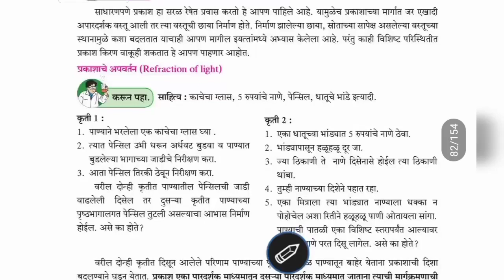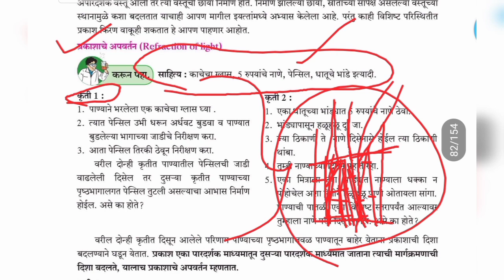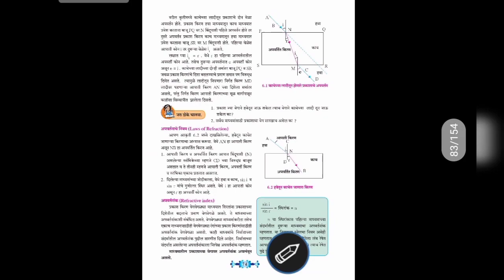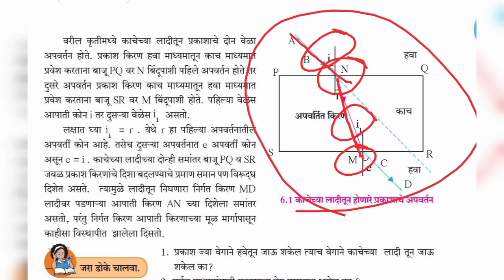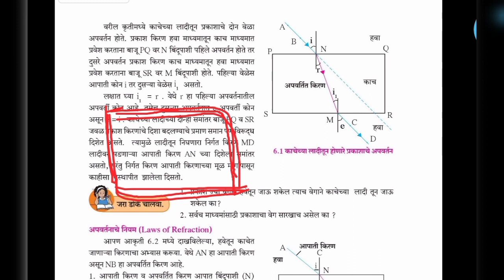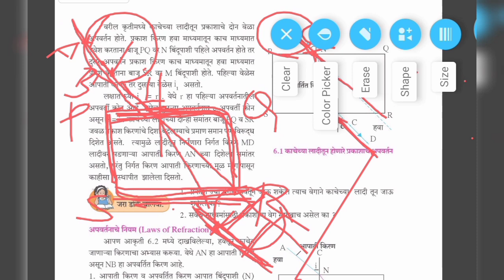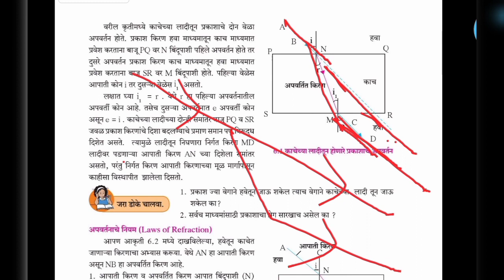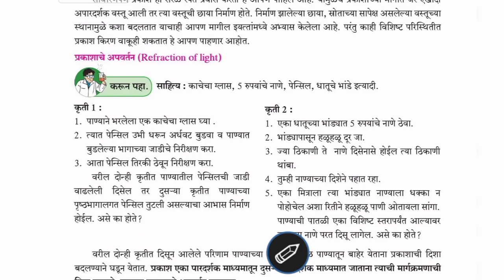पाठ 6 वा.प्रकाशाचे अपवर्तन(Part-1),इयत्ता-दहावी(10th Marathi) -Prakashache Apvartan Dahavi vidnyan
*इयत्ता-दहावी*
विज्ञान आणि तंत्रज्ञान(भाग-1)
        *6.प्रकाशाचे अपवर्तन*
              (Part-1)
➖➖➖➖➖➖➖ ➖आता अभ्यास वाटेल नक्कीच सोप्पा..
*1*)इयत्ता-दहावी(गणित)
1.दोन चलांतील रेषीय समीकरणे
*2*)दहावी(विज्ञान आणि तंत्रज्ञान)
6.प्रकाशाचे अपवर्तन
 *3*)10th Semi&English Medium
Science and Technology
Chapter no.6
Refraction Of Light
*4*)दहावी(विज्ञान आणि तंत्रज्ञान)
1.गुरुत्वाकर्षण(संपूर्ण प्रकरण)
*5*)इयत्ता-बारावी-Physics
1.Rotational Dynamics
*7*) इयत्ता-पाचवी(गणित)
      (संपूर्ण प्रकरण)
शिष्यवृत्ती परीक्षेसाठी अत्यंत उपयुक्त.
कृपया आपल्या संपर्कातील सर्व विद्यार्थ्यांना पाठवा,नक्की उपयोग होईल...
आता दहावी वाटेल नक्कीच सोप्पी
अगदी सखोल आणि सोप्या पद्धतीने..पैकीच्या पैकी गुण मिळवा..
अनेक विद्यार्थी व पालकांच्या मागणीनंतर आम्ही इयत्ता 11 वी व 12 वी मध्ये असणाऱ्या विद्यार्थी वर्गासाठी *Physics* व *Mathematics* या विषयाचे व 10वी पर्यंतच्या(English, Semi-English,मराठी) विद्यार्थ्यांसाठी Mathematics, Science या विषयाचे  youtube द्वारे अगदी सोप्या पद्धतीने  मोफत शिक्षण देण्यास सुरुवात केली आहे.
आम्ही  भौतिकशास्त्र व गणिताचे शिक्षक असल्यामुळे विद्यार्थ्यांनी स्पर्धा परीक्षा विचारात घेऊन  अभ्यास कसा करावा,परीक्षेचे नियोजन व तयारी या संदर्भात सखोल मार्गदर्शन करणार आहे.
आपण आपल्या विध्यार्थ्यांना ही माहिती पाठवत जावी ज्यामुळे ते skillfull होतील व त्यांना पुस्तकी माहितीसह तंत्रज्ञानाची ओळख होण्यास मदत होईल.
 आपले-
 श्री.सचिन मारुती कोकणे
  M.Sc(Physics),
  B.Ed(Maths, Science, Physics)
 सौ.अश्विनी सचिन कोकणे
  M.Sc(Mathematics)
  B.Ed(App)
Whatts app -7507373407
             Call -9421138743